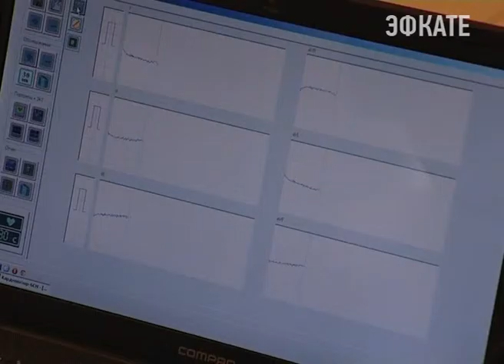В Сочи проходят "Дни здоровья" Новости Эфкате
С 15 по 18 февраля с 10:00 до 13:00 ежедневно в Доме культуры Центрального района врачи «Центра медицинской профилактики» бесплатно при наличии паспорта и медицинского полиса проводят медицинское обследование граждан.

Доктора помогают быстро на основе скрининг — обследования узнать, как работает сердце, какой уровень глюкозы и холестерина в крови.

Накануне на прием сюда пришли 40 человек, у 11 из них было повышено артериальное давление, в том числе у 8 трудоспособных граждан, в 14 случаях выявлен повышенный уровень холестерина, у 12 обнаружены патологии сердечно-сосудистой системы. По результатам обследования врачи Центра здоровья проинформировали каждого о степени риска и составили индивидуальную программу профилактики, способную предотвратить дальнейшее развитие и осложнение болезни. Всем пациентам были розданы буклеты о здоровом образе жизни.

Прием в Доме культуры Центрального района продлится до 18 февраля включительно — с 10 до 13 часов.

Сочи. Новости.
Телеканал Эфкате.